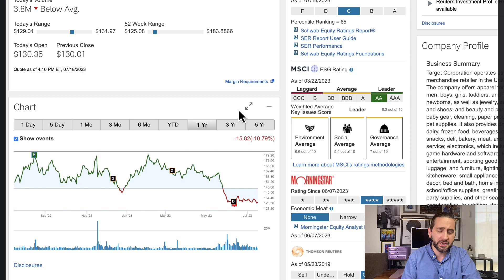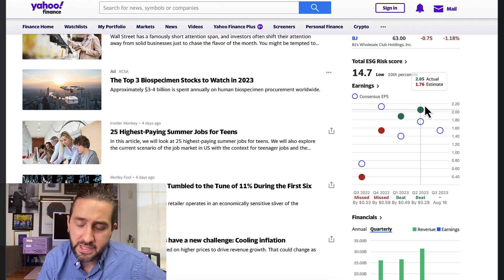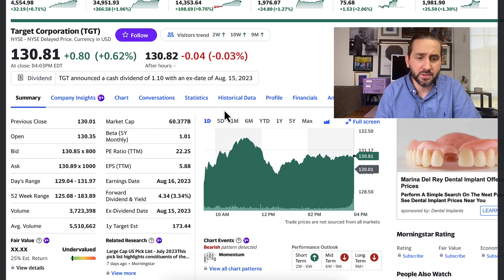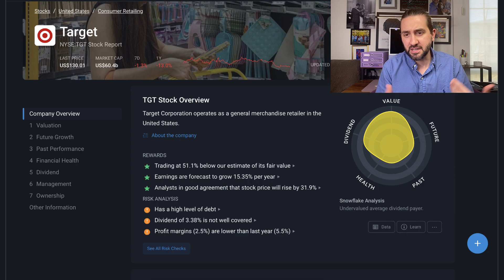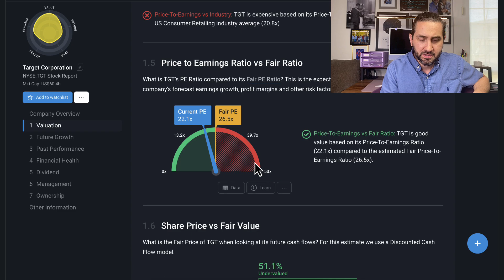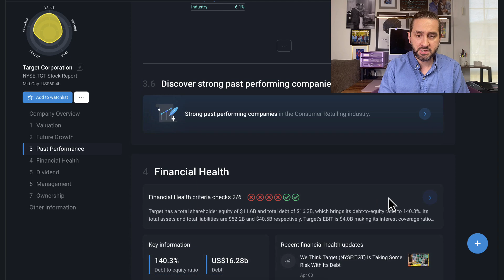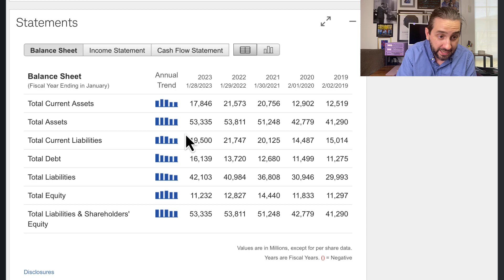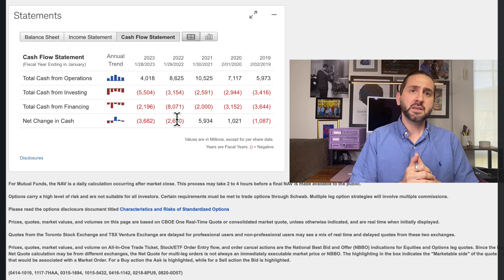IS TARGET STOCK A POTENTIAL BUY?!? MY INITIAL ANALYSIS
IN THIS VIDEO WE DISCUSS WHETER A QUALITY STOCK LIKE TARGET IS A POTENTIAL BUY?